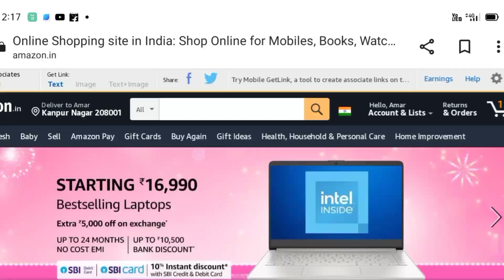Amazon Flipkart Offer's 2022 | Must Watch